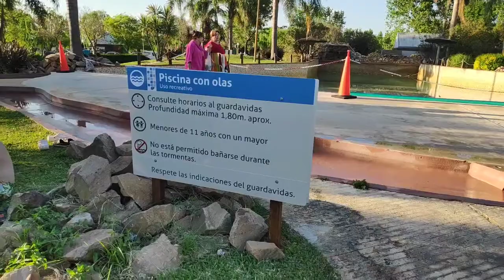Termas de Villa Elisa. Entre Ríos.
Un recorrido por las Termas de Villa Elisa. Ubicadas en la Provincia de Entre Ríos.